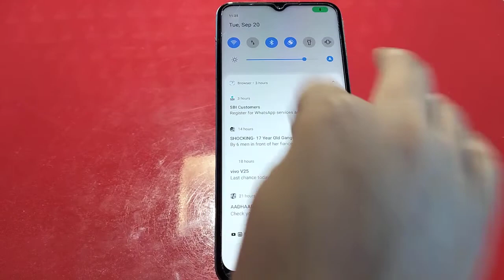How To Record Screen In Vivo Y22,Screen Recording Setting , Screen Recording In Vivo Y22,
How To Recordscreen In Vivo Y22,Screenrecording Setting , Screen Recording In Vivo Y22,